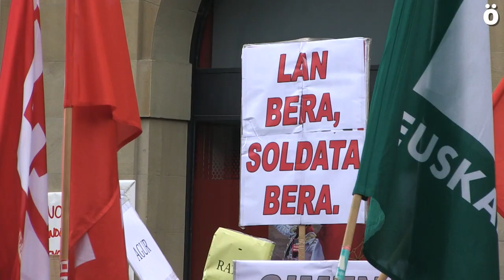Hezkuntzako gehiengo sindikalak "benetako negoziazioa" eskatu dio Gobernu Foralari